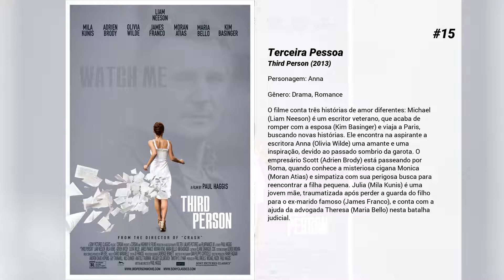Os melhores filmes de Olivia Wilde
Lista de Os melhores filmes de Olivia Wilde

15. Terceira Pessoa
O filme conta três histórias de amor diferentes: Michael (Liam Neeson) é um escritor veterano, que acaba de romper com a esposa (Kim Basinger) e viaja a Paris, buscando novas histórias. Ele encontra na aspirante a escritora Anna (Olivia Wilde) uma amante e uma inspiração, devido ao passado sombrio da garota. O empresário Scott (Adrien Brody) está passeando por Roma, quando conhece a misteriosa cigana Monica (Moran Atias) e simpatiza com sua perigosa busca para reencontrar a filha pequena. Julia (Mila Kunis) é uma jovem mãe, traumatizada após perder a guarda do filho para o ex-marido famoso (James Franco), e conta com a ajuda da advogada Theresa (Maria Bello) nesta batalha judicial.

14. Sem Volta

13. Nosso Amor do Passado
Um homem (Aaron Eckhart) e uma mulher (Helena Bonham Carter) flertam um com o outro durante uma recepção de casamento. A medida que eles conversam, a tensão sexual entre eles só aumenta apesar de ambos terem uma história no passado. Nesse desenrolar espontâneo, eles resolvem sair da festa e irem para um quarto de hotel decididos a passar a noite juntos, transformando o flerte em uma noite de paixão e remorsos.

12. Tron - O Legado
Sam, filho do famoso programador de jogos de computador Kevin Flynn, é assombrado há muito tempo pelo misterioso desaparecimento do pai. Um sinal estranho leva Sam ao fliperama de Flynn, onde é puxado para dentro de um mundo cibernético, o mesmo em que seu pai está preso há 20 anos. Sem receio, o guerreiro Quorra, Kevin e Sam procuram escapar de um universo que, embora magnífico, é muito mais avançado e perigoso do que Kevin tinha imaginado.

11. Show de Vizinha
Matthew (Emile Hirsch) é um jovem estudante que tem planos ambiciosos e deseja ingressar na carreira política. Após conhecer sua nova vizinha, Danielle (Elisha Cuthbert), eles se apaixonam imediatamente. Porém a situação se complica quando Matthew, e boa parte do bairro em que vive, descobre que Danielle foi uma atriz pornô.

10. As Palavras
Rory Jansen (Bradley Cooper) é casado com Dora (Zoe Saldana) e trabalha em uma editora de livros. Ele sonha em publicar seu próprio livro, mas a cada nova tentativa se convence mais de que não é capaz de escrever algo realmente bom. Um dia, em uma pequena loja de antiguidades, ele encontra uma pasta com várias folhas amareladas. Rory começa a ler e logo não consegue tirar a história da cabeça. Logo ele resolve transcrevê-la para o computador, palavra por palavra, e a apresenta como se fosse seu livro. O texto é publicado e Rory se torna um sucesso de vendas. Entretanto, tudo muda quando ele conhece um senhor (Jeremy Irons) que lhe conta a verdade por trás do texto encontrado.

9. David Blaine: Real or Magic

8. Alpha Dog
Johnny Truelove (Emile Hirsch) é um traficante de drogas de 2 categoria em uma região confortável em San Gabriel Valley, em Los Angeles. Johnny e seus amigos vivem isolados em uma vida suburbana e, com muito tempo livre, levam a vida em busca de festas e emoções fortes. Quando Jake Mazursky (Ben Foster) não consegue o dinheiro que deve a Johnny, ele decide sequestrar Zack (Anton Yelchin), o irmão mais novo de Jake. Rumo a Palm Springs, Johnny e sua gangue decidem manter Zack como garantia e passam a levá-lo para festas, deixando-o sob responsabilidade de Frankie Ballenbacher (Justin Timberlake). Logo Zack passa a viver uma fantasia de verão, já que está afastado dos pais e rodeado de bebidas, garotas e novas experiências. Ao mesmo tempo ele se torna um companheiro de Johnny e sua gangue, que deixam de vê-lo como um refém.

7. Bem-Vindo à Vida
Após a morte do pai, Sam (Chris Pine) recebe a incumbência de entregar parte da herança para Frankie (Elizabeth Banks), uma irmã que ele não conhecia. Ao procurar iniciar um contato com ela, sem revelar o parentesco, Sam acaba mudando toda sua vida, incluindo as relações com a mãe (Michelle Pfeiffer) e com a namorada (Olivia Wilde).

6. O Preço do Amanhã
Acusado de assassinato, um homem deve descobrir como derrubar um sistema onde tempo é dinheiro e que permite que os ricos vivam para sempre, enquanto os pobres devem implorar por cada minuto de suas vidas.

5. 72 Horas
John Brennan (Russell Crowe) é um professor universitário que leva uma vida perfeita, até sua esposa Lara (Elizabeth Banks) ser acusada de ter cometido um crime brutal. Ela jura que não é a autora do crime. Após três anos de recursos judiciais sem sucesso, John percebe que o único meio de ter sua esposa de volta será tirando-a da prisão. Ele tem apenas 72 horas para...